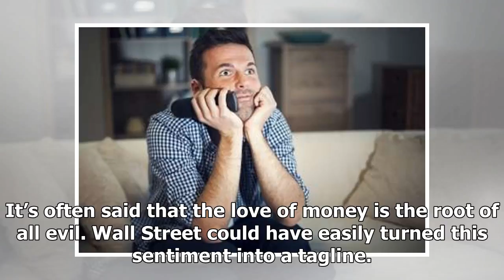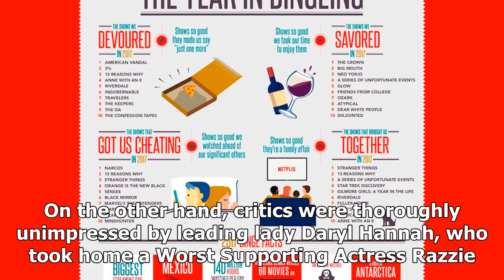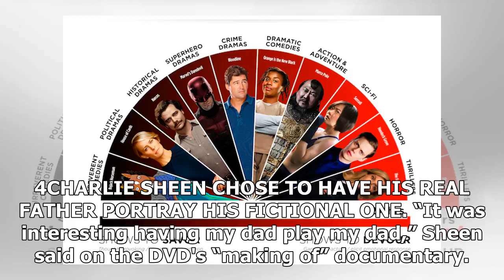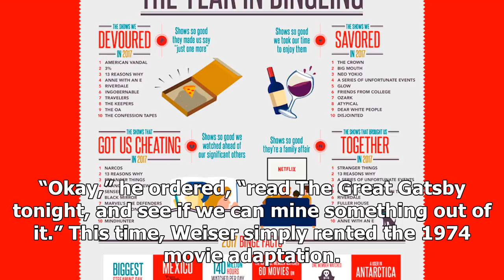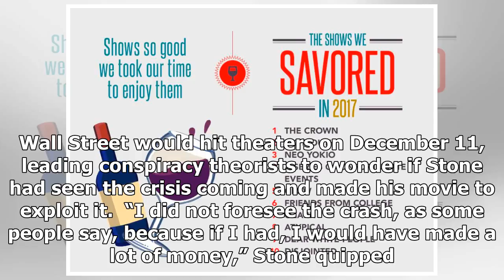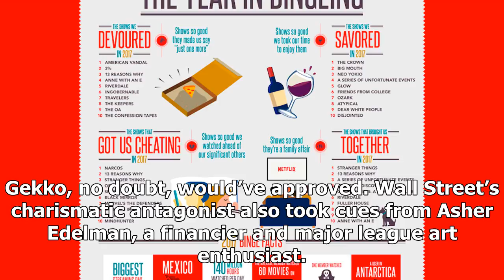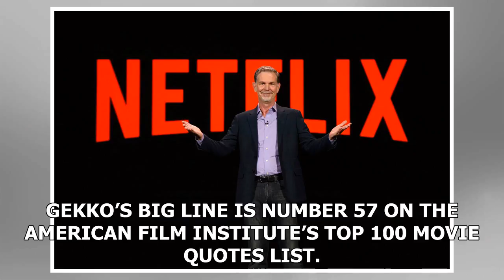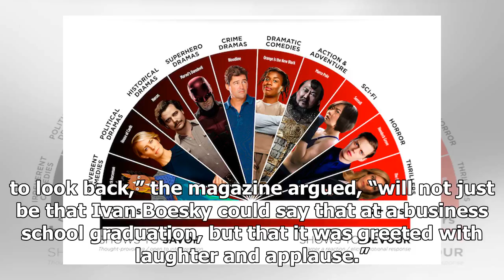[Breaking News]'s most-binged shows of 2017, ranked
It’s often said that the love of money is the root of all evil. Wall Street could have easily turned...